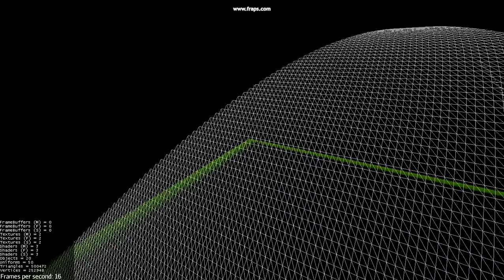Cubic Planet - Square Attenuation Visual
Instead of attenuating with a circle, the planet surfaces are now attenuated with a square smoothed along the UP axis. It generates artefacts on diagonals. Two types of artefacts are visible: smooth and edgy.

The smooth one is usually bright and is perfectly normal.

The edgy one is usually dark and is due to the fact that each cell is a square. In other word, each planet surface is consisted of a grid of squares.